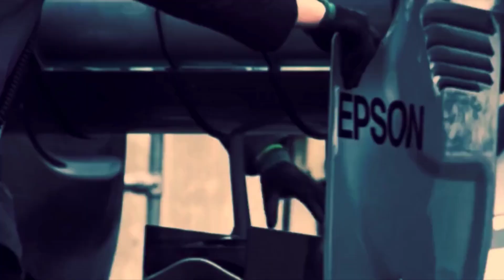F1 Takım İçi Rekabeti - F1 Team Fights - F1 Best Moments [2020]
f1 takım rekabeti, f1 takım kazaları, f1 teammate, f1 teammate crash, perez vs ocon, vettel vs webber, hamilton vs rosberg, alonso vs hamilton, senna vs prost, pironi vs villeneuve rekabetleri F1 tarihinin en iyi rekabetleri olarak gösteriliyor.

Video da Ocon Perez crash, vettel webber 2010 türkiye gp kazası, alonso ve hamilton rekabeti 2007 macaristan olayı, senna prost rekabeti gibi olayları izleyebilirsiniz.

Diğer Videolar